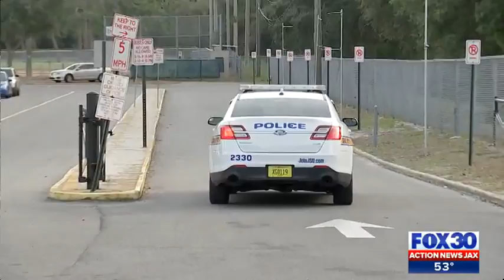Officer's gun accidentally goes off outside school